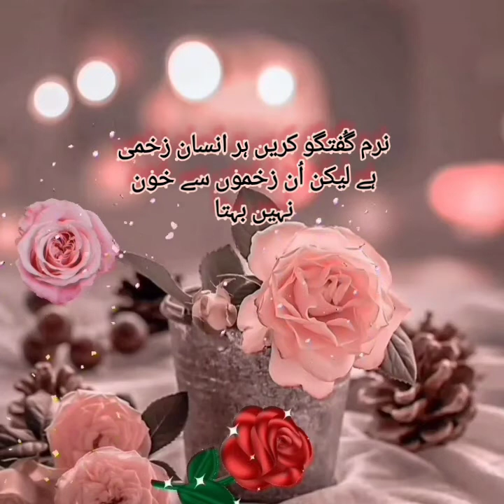Great quotes precious pearls golden words inspirational quotes. aqwale zarren by Sumaira Says